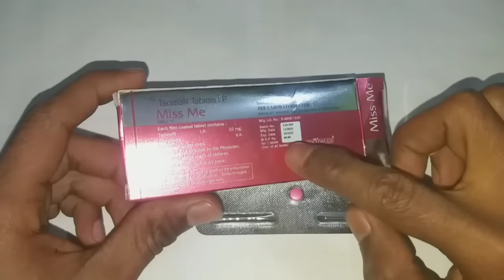Miss Me Tablet Reviews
women's clinic near me.
syneos health.
health tips blog.
Miss Me Tablet Reviews In Bangla.